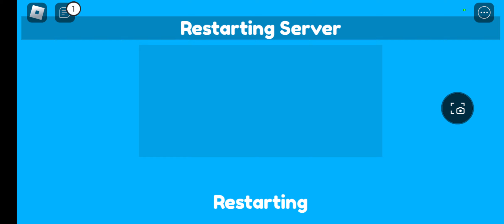Episode 70 part 2 update.. part 1 as I accidentally cut the recording